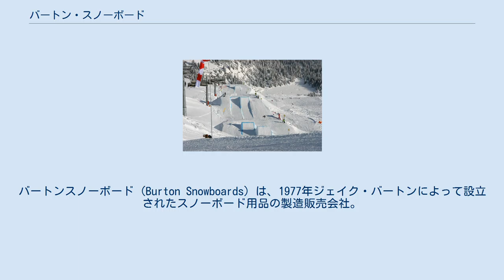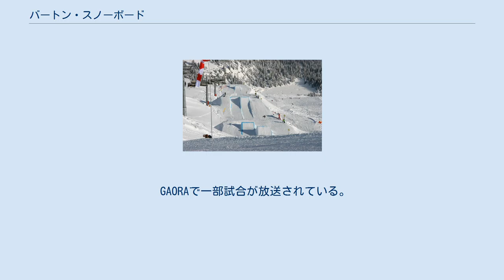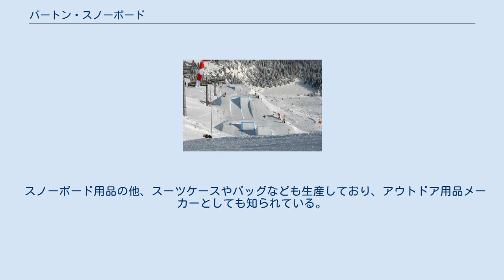バートン・スノーボード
バーリントン_(バーモント州)
鞄メーカー・ブランド
バートンスノーボード (Burton Snowboards) は、1977年ジェイク・バートンによって設立されたスノーボード用品の製造販売会社。
本社は、アメリカ合衆国バーモント州バーリントン。
 画期的なプロダクトライン、リゾートに対するスノーボードの認知を促す草の根的努力、そしてトップレベルのスノーボーダーを集めたチームなどにより、世界中でスノーボーディングの成長を加速させてきている。
トリノオリンピック男子ハーフパイプ金メダリストのショーン・ホワイト、女子ハーフパイプ金メダリストのハンナ・テッターらが所属している。
 バートンヨーロピアンオープン2008スロープスタイル また世界最大のスノーボードイベントでもある「バートン・グローバルオープンシリーズ」を企画・運営しており、ニュージーランドオープン、オーストラリアオープン、ユーロオープン、カナダオープン、アジアオープン、USオープンとそれぞれのオープンイベントを通して、男女のグローバルスノーボードチャンピオンを決定している。
2015年現在はスロープスタイル、ハーフパイプの大会のUSオープン、ユーロオープン、ハイファイブス!やマウンテンフェスティバル、レールデイズ、パーティーインユアパーク 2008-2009年シリーズのチャンピオンは、男子がチャズ・ガルデモンド、女子がジェイミー・アンダーソン。
それぞれ10万ドルを獲得した。
 GAORAで一部試合が放送されている。
 世界各国で初心者用のレンタルとスクールプログラムとして、LTR (Learn To Ride) を設置。
7割以上の初心者が90分のスクールレッスンで連続ターンと停止ができるようになる。
 日本の東京都渋谷区、オーストリアのインスブルック、カリフォルニア、オーストラリアにそれぞれ支社を展開している。
 2006年10月には原宿に日本初の直営店をオープンさせた。
さらに2014年9月には長野県長野市にも直営店をオープンさせた。
 スノーボード用品の他、スーツケースやバッグなども生産しており、アウトドア用品メーカーとしても知られている。